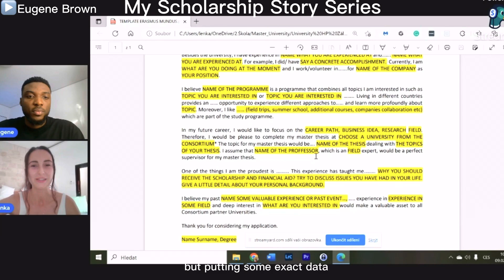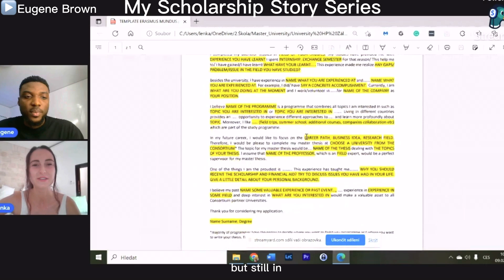Free Erasmus Mundus Scholarship SOP Template.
Link to the Letter of motivation template on telegram, Join the telegram channel

automatic Scholarship Erasmus Mundus Scholarship Erasmus Mundus Catalogue 2023 how to win Erasmus Mundus Scholarship how to win fully funded scholarship 2023 scholarship in Europe. Financial aid, scholarships for international students